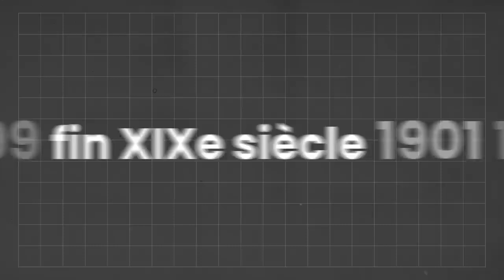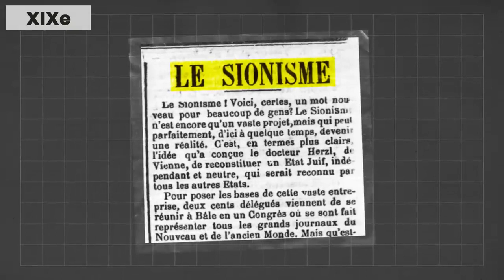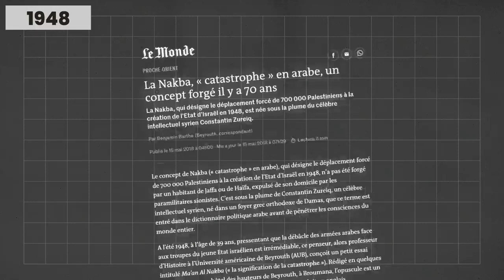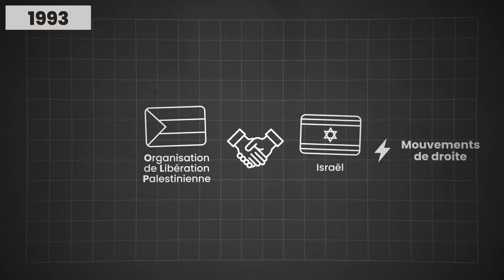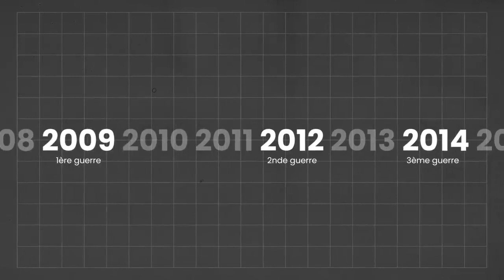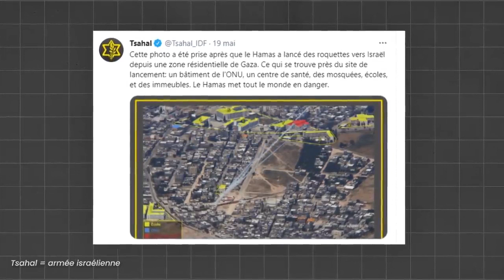le conflit historique entre Israël et Palestine 🤔